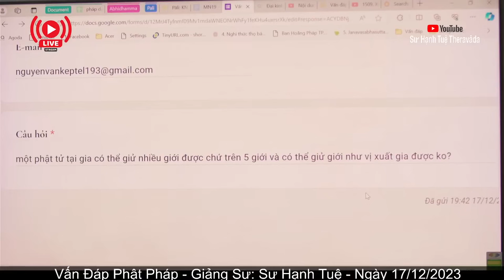2662. Phật tử tại gia có thể giữ thêm các giới của người xuất gia không?